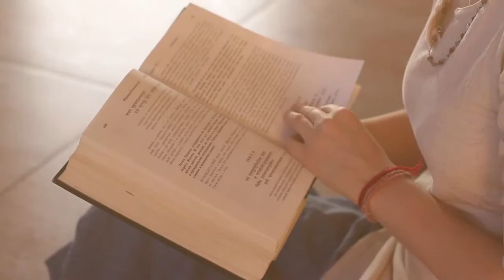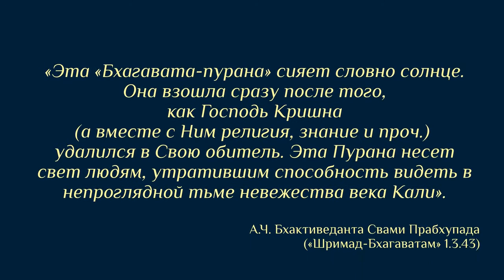Международный онлайн марафон “Выход из карантина Духовная победа за 7 дней“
⚡Владимир Слепцов ( Вальмики дас) приглашает Вас на международный онлайн-марафон "Выход из карантина. Духовная победа за 7 дней" , который состоится 10-19 апреля.

📚Мы погрузимся в чтение древних ведических писаний. Впервые у нас будет возможность прочитать все 26 томов Шримад Бхагаватам за 7 дней и Бхагават Гиту за 1 день. Мы узнаем как 5000 лет назад, великий царь всей планеты Махараджа Парикшит за 7 дней преодолел кризисную ситуацию: победил старость, болезнь, рождение и смерть, достигнув высшего совершенства.

С кем будем проходить:
Джаяпатака Свами Махарадж,
Матушка Мондакини,
Чайтанья Чандра Чаран прабху,
Вальмики прабху,
Браджсундер прабху.

💻Международный онлайн-марафон - это уникальный формат живого общения, впервые на трех языках ( русском, английском и немецком).
Мы соберёмся вместе с почетными гостями, Владимиром Слепцовым (Вальмики дас) и погрузимся в:
- 7-дневный марафон чтения Шримад-Бхагаватам ;
- настройки каждый день от почетных гостей марафона;
- ежедневные занятия хатха-йогой;
- легкое питание или пост, помогающий возвысить сознание;
- ответы на вопросы в режиме онлайн.

📅Даты проведения: 10-19 апреля

Команда онлайн-марафона.